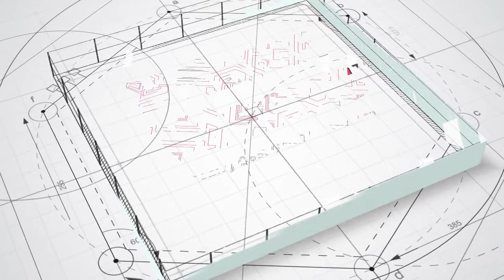Learning About Perlick's Wine and Beer Reserves!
For all the Perlick products we discussed today, check out :

HomewerksSA.com

 and